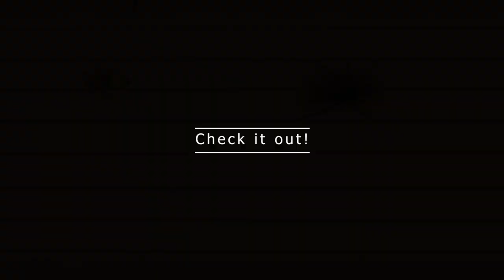CAT GAMES on Screen - Insect Show! : Bugs, Flies, Ants, Cockroach, and Bee Comes for Cats to Watch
CAT GAMES on Screen - Insect Show! : Bugs, Flies, Ants, cockroach, Bee Comes for Cats to Watch.
What's more fun than watching a cat play with a bug on screen? Watching a whole bunch of bugs on screen for your cat to watch! This video features all kinds of insects - flies, ants, cockroaches, and bees - coming right at the screen. It's the perfect way to keep your kitty entertained while you're busy. So sit back, relax, and enjoy the show!

Our videos are crafted with love for your cats, kittens and other pets. Enjoy our cat games. Thank you very much and have fun 😺